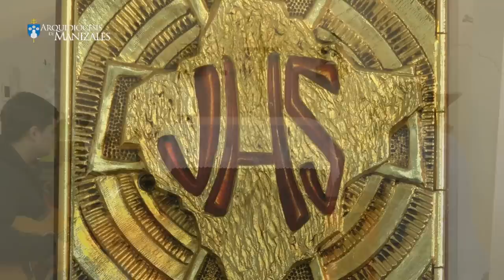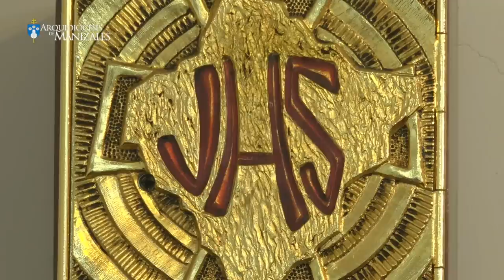Coronilla de la Divina Misericordia de hoy sábado 22 de octubre, oración@ARQUIDIOCESISDEMANIZALES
En vivo Coronilla de la Divina Misericordia de hoy sábado 22 de octubre de 2022 y Oración de la tarde. Arquidiócesis de Manizales . “En esa hora puedes obtener todo lo que pides para ti y para los demás. En esa hora se estableció la gracia para el mundo entero” (Diario, 1572)